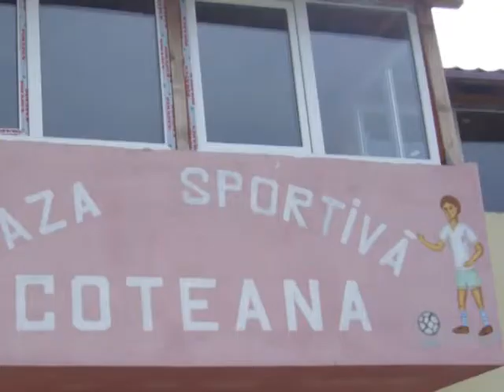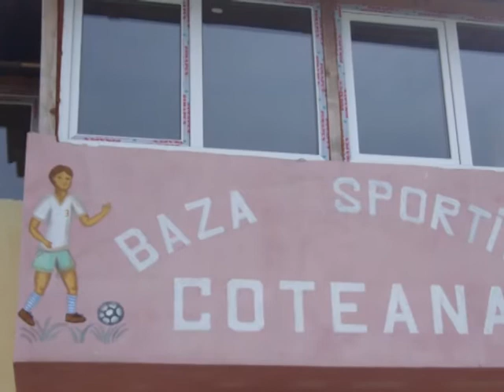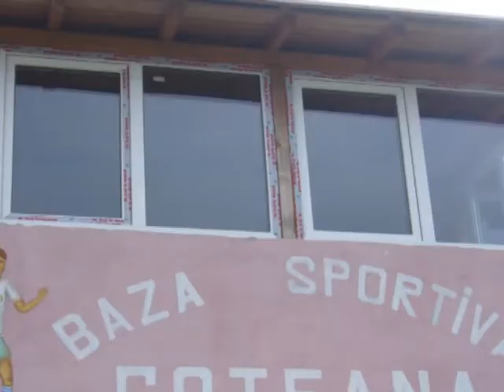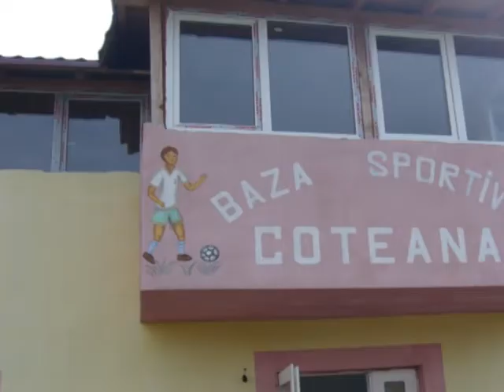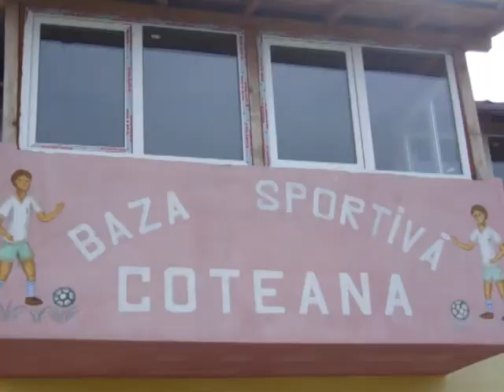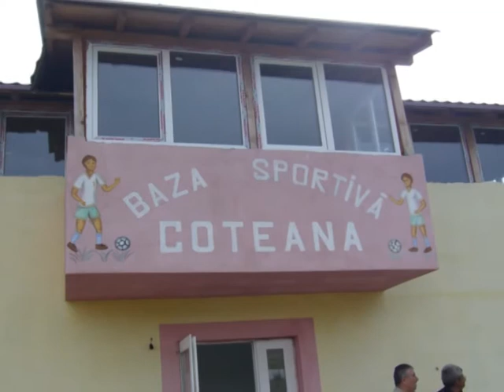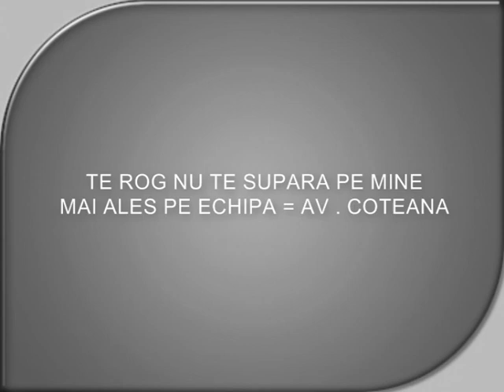MECIUL = AV . COTEANA - UNIREA TURIA = SCOR 4 - 1 AZI 19 09 2012